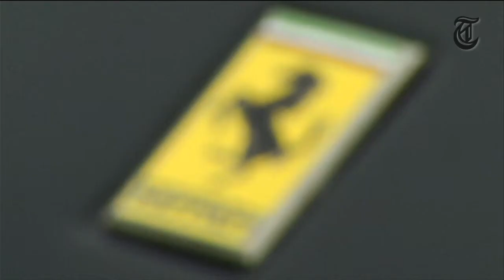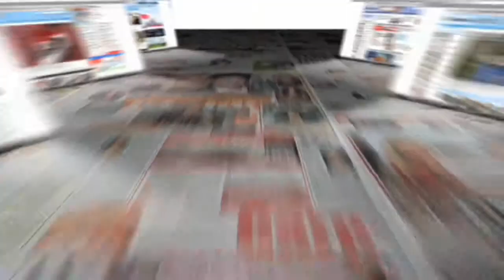Ferrari Prijsvraag v2